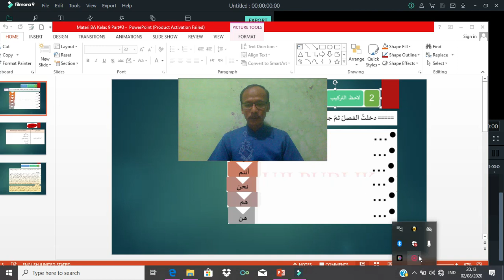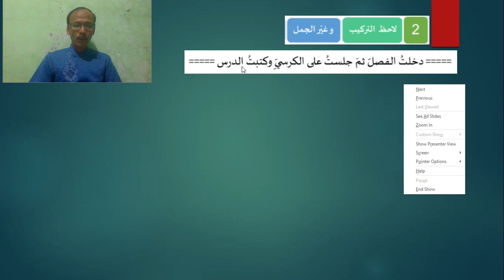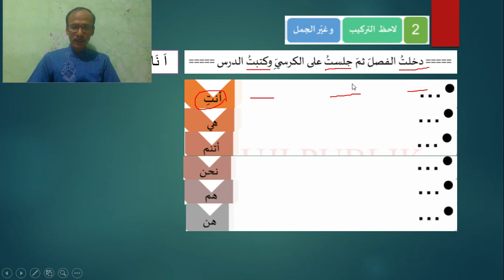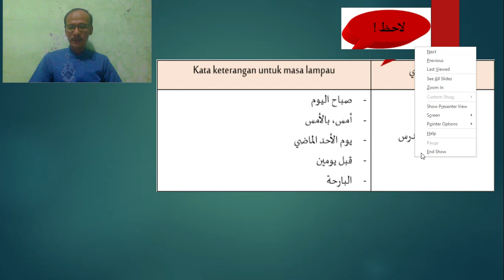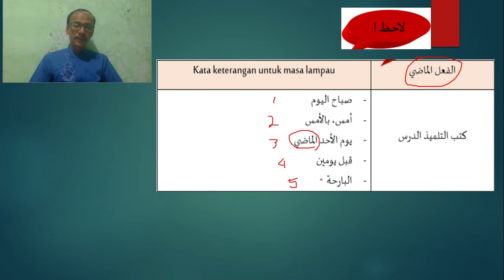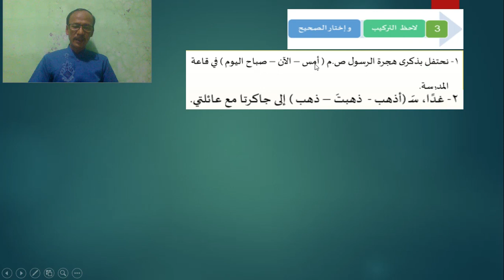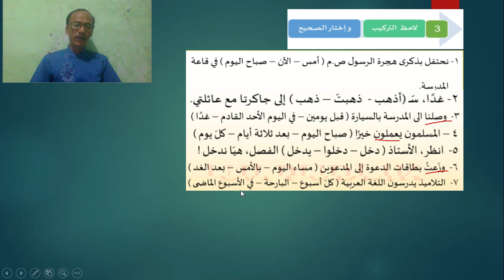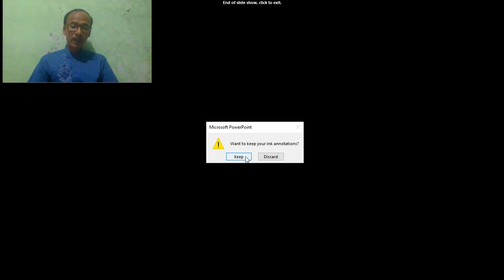Lembar Kerja Bahasa Arab Kelas 9 Part#3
Perhatikan dan Pahami dengan baik